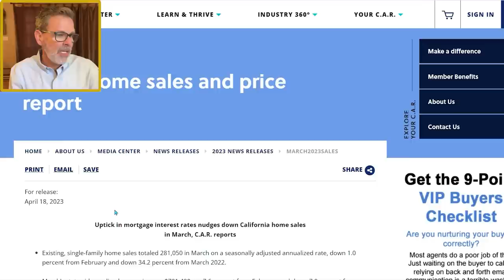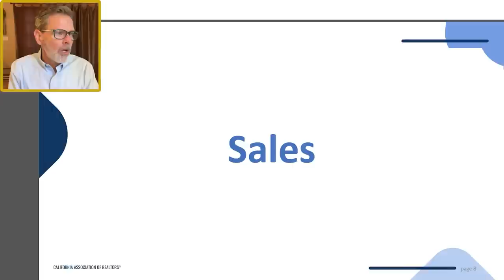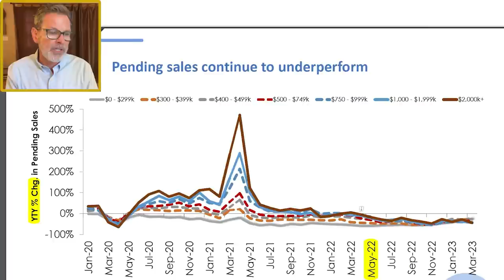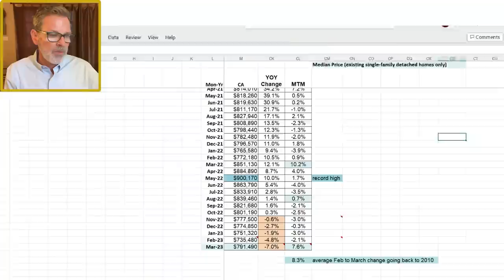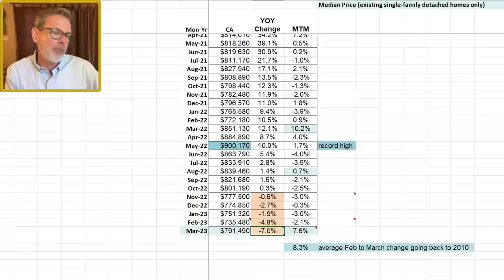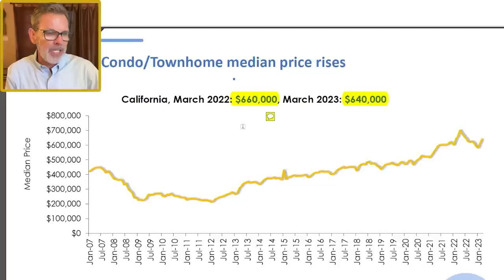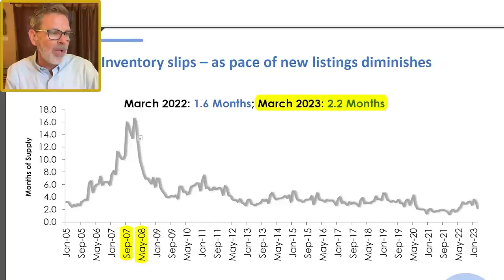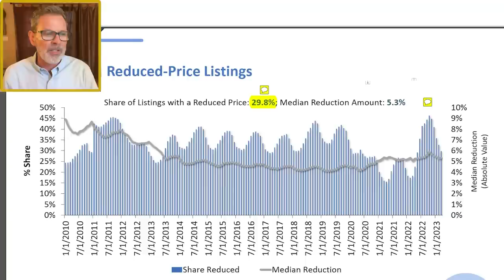BAD News for Homebuyers in California: NEW Report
Home prices in California bounced back in March 2023 as competition increased and inventory fell once again. The median sold price in California jumped 7.6% from Feb 2023 but prices are still down 7% from March 2022. A big problem is low supply as new listings fell on a year-over-year basis for 9 consecutive months. Also, new listings in March 2023 fell 40% from March 2019’s levels. I share these trends and much more including California’s pending home sales, price reductions, home sales and much more. This is your latest California real estate market update based on a brand new report from the California Association of Realtors (CAR).